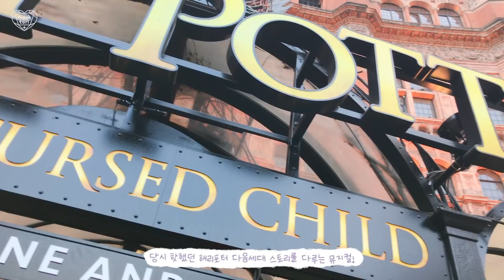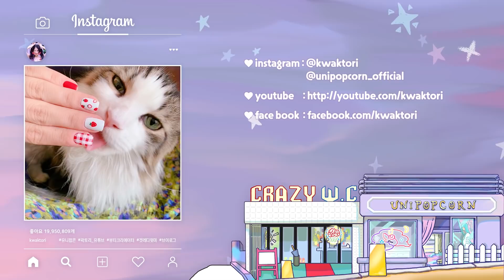1🇬🇧이시국엔 랜선 여행이 제맛..........미공개 유럽 브이로그 시작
방가방가 곽토리 에요🐹💖 사뭇 새로운 느낌의 3년 전의 톨렬과 떠나는 랜선 여행!
외장하드에서 발굴한 유럽여행 브이로그 를 개장합니다🙌🏻🇬🇧🇫🇷🇪🇸
올해는 꼭 가겠다 했던 유럽여행은 이것으로 대체 해봅니다요🤧 아마도 긴 시리즈가 될 듯👻